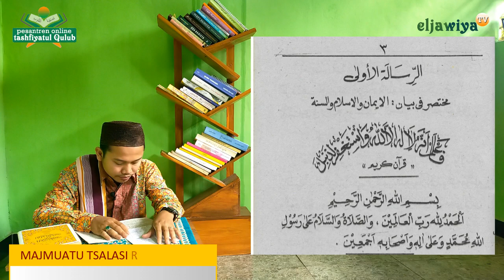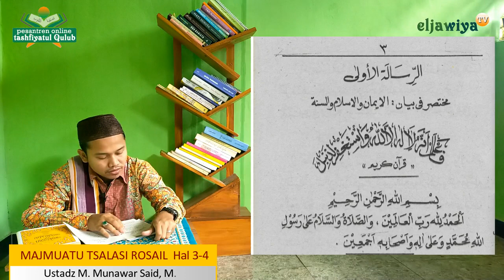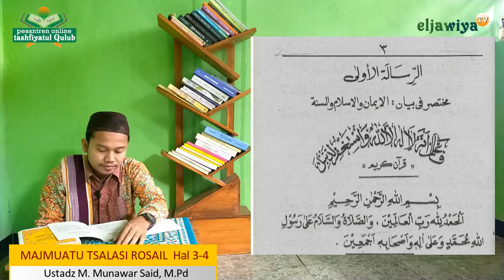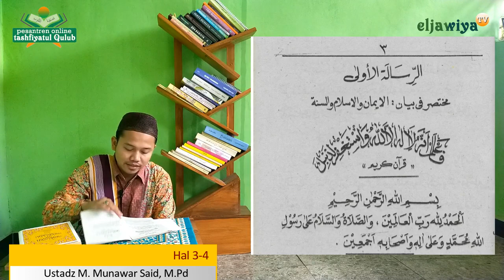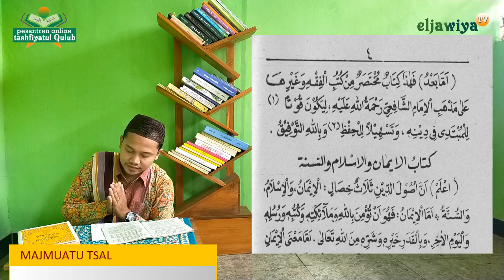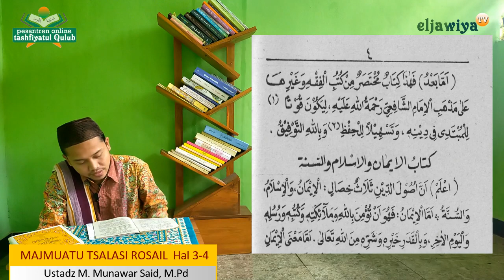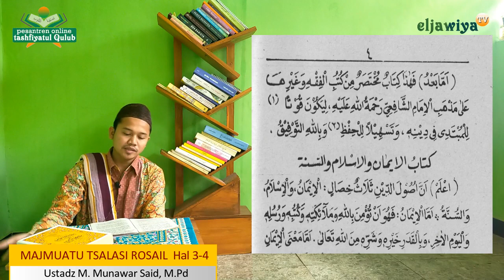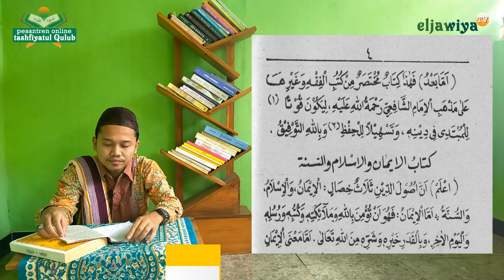DASAR-DASAR AGAMA: IMAN, ISLAM DAN SUNNAH| KITAB MAJMUATU TSALASI ROSAIL 1| M. MUNAWAR SAID, M.Pd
Download Kitab  Majmu'atu Tsalasi Rosail Gratis